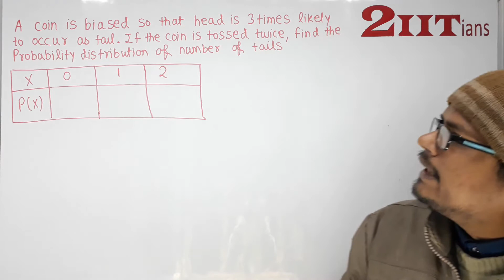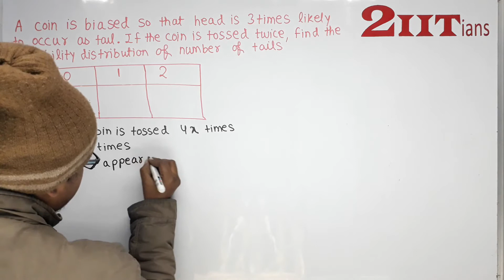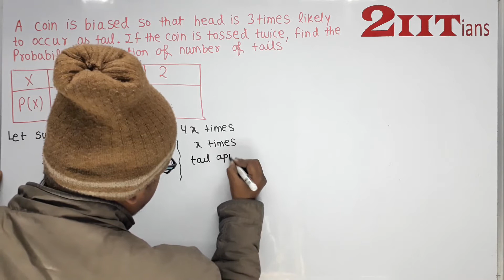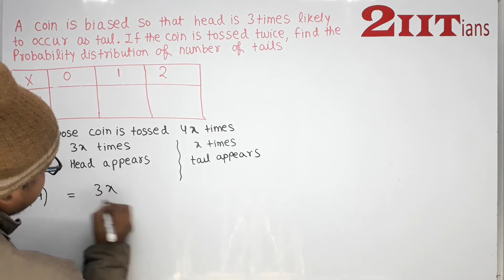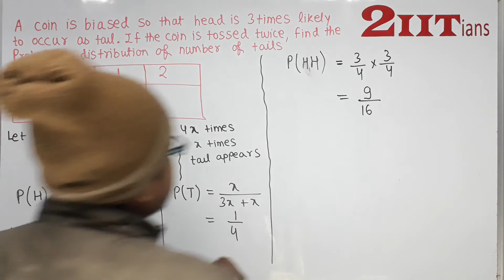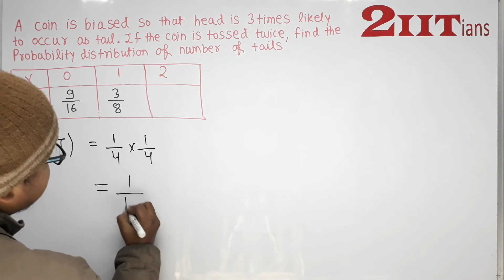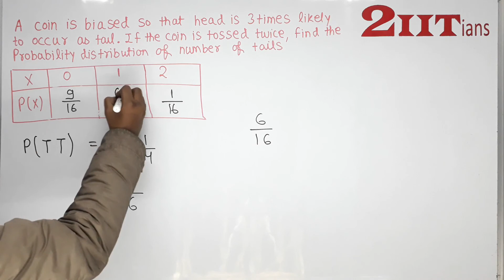Probability Exercise 13.,4 Q7 NCERT Class XII